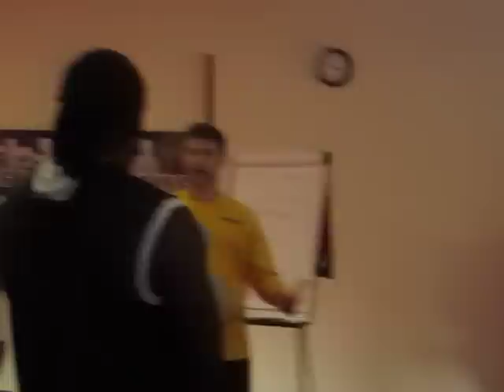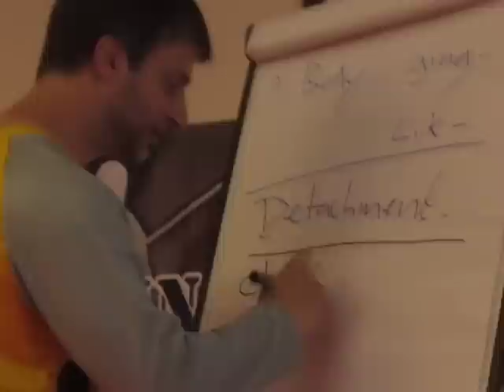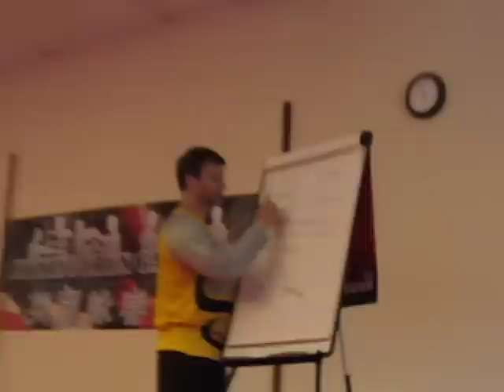03 Sifu sergio @ the 6th Wing Chun Gathering